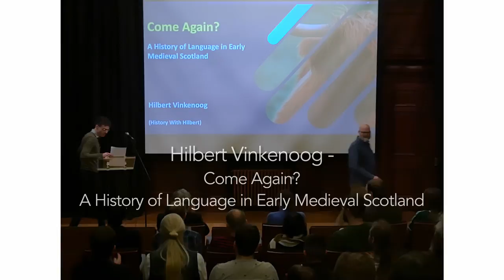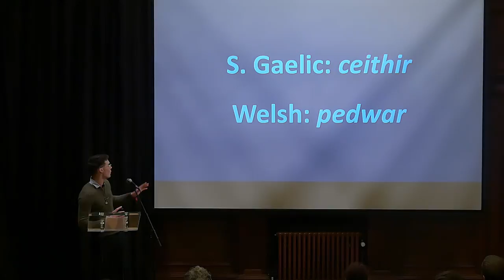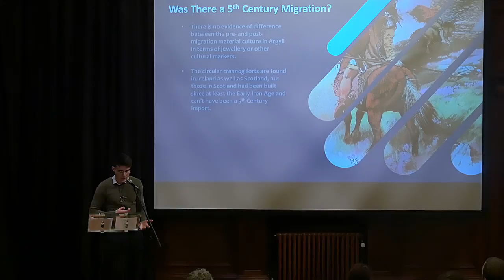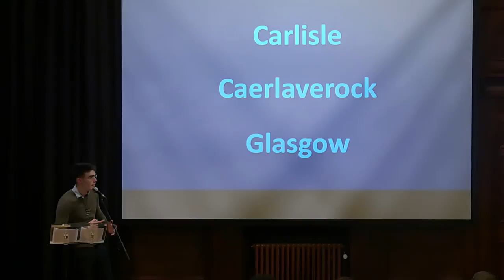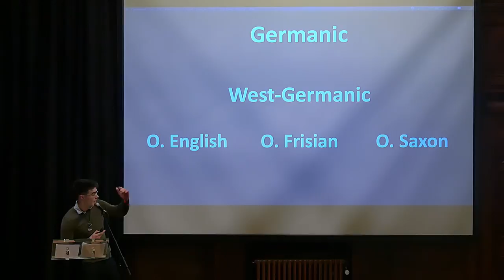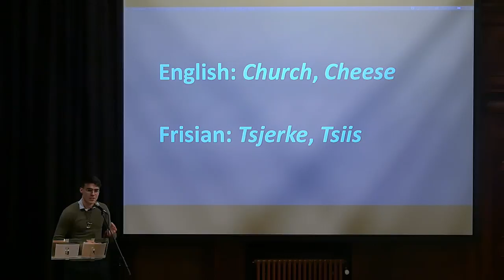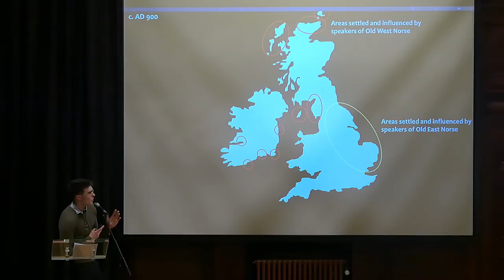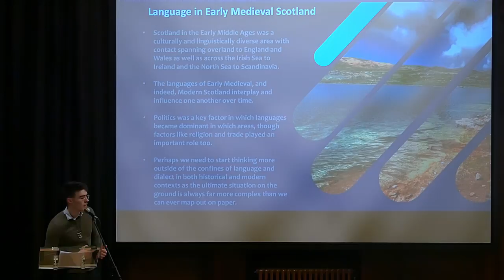Hilbert Vinkenoog - Come Again? A History of Language in Early Medieval Scotland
If you drove to Edinburgh from the South, as I often did as a child on family holidays, the likelihood is you passed over the Carter Bar Pass and were greeted by a big blue sign as you approached the border. “Fàilte gu Alba” it proclaims in Scots-Gaelic as you cross, and of course, the unwitting tourist might say, we are after all now in the Celtic-speaking nation of Scotland. But as many of you will know, the heartland of Scots-Gaelic lies far to the north and on the isles, while this border region has a much longer linguistic affinity with the rest of Northumberland and beyond. Recorded as “Ynglis” for much of this time, “Scots” was Gaelic and “English” was Scots. But neither of these was the language of those “original Scots”, the Picts, or for those living around the Clyde and further to the south west who were lovingly dubbed “Welsh” by Anglo-Saxon sources. Oh and the Scots, their original name was meant to denote “Irish.” Confused?

If so, that’s probably a good thing – I haven’t even got on to the Vikings or the Normans yet! The linguistic history of Britain is a wonderful, complicated mess of language, dialect, culture and identity that continues to this day. In truth there is still much academics don’t know about the situation here in the Early Middle Ages, though I hope I can shed some light on it with an introductory overview.